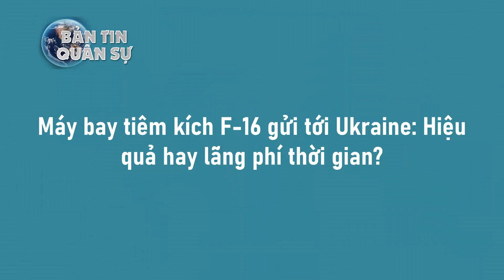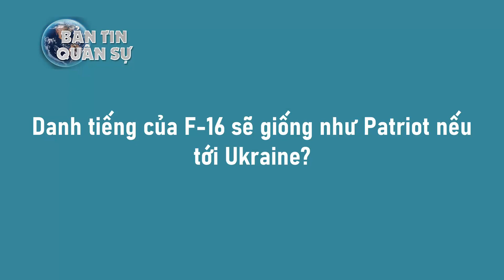Máy bay tiêm kích F-16 gửi tới Ukraine: Hiệu quả hay lãng phí thời gian?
Các nước sở hữu máy bay tiêm kích đa nhiệm F-16 Viper, bao gồm Hà Lan, vừa bày tỏ sẵn lòng chuyển giao loại máy bay này cho Ukraine. Câu hỏi đặt ra là nỗ lực đó có hiệu quả không hay chỉ là sự lãng phí thời gian và nguồn lực của phương Tây?